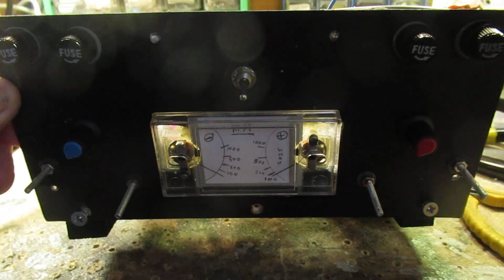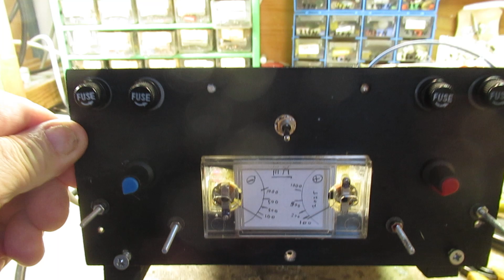Shortcut protection for series regulator power supplies (e.g with 3055 or 2955) via automotive lamps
Please read the description first, for the best and most complete information. And the “broader” scope.

This is only a VLOG, where I show a simple way of shortcut protection with the help of automotive lamps. Often 55 Watt or 21 Watt lamps are usable. You can solder them into the circuit after the bridge rectifier, via which the (+) or (-) is added to the two Transisor Darlington that does the Voltage/Current regulation work.

By adding a (+) or (-) variable voltage to the base of Transistor 1 in the Darlington, that is the “driver” transistor. The end-transistor of such a Darlington (say a 3055 NPN or a 2955 PNP) does the job: driving current and voltage out. Perhaps more about this in the future (a definitive schematic).

The thumbnail shows a double power supply of 2 x 24 Volt (2 x 16 Watt), with both output sockets shortcut to ground. Both lamps (42 Watt each, for each channel, + and -) light up in that case. This situation can extend surely for (say) 10 minutes, perhaps even longer. Only serious problem is that the transformers get too hot. But with some foresight (testing its max. current and voltage out, given a moderate temperature, at first, before you start to build the power supply) this problem is solved at first hand.

Good properties of this down to earth solution: when the filament is cold, the resistance is low (means: the protection against over-current is low, as long as everything at the output of the power supply is normal, thus normal currents, thus where the transformer is made for).

But when the lamp burns (shortcut at the output of the power supply = filament hot) the resistance is high or higher (thus the over-current protection is high).

Approach/setup: your AC transformer is key for how to make it. Its current and voltage and Wattage (Wattage = Volt x Ampère) set the parameters for chosing the right automotive lamp(s) as “series resistors that start to kick in at overload”.

Best idea: at first, test, with some automotive lamps (incandescent lamps, of course!, no LED lamps) the max. current at a given voltage. So that you have an idea about the max. current that your stabilized Voltage supply can/must give out. You can also chose, on the basis of that, your end transistors in your power supply: Wattage and max Voltage and current out, max. base current, etc. use Ohms Law), via the datasheets.

Interested in certain electronic circuits?

Type on my Channel trailer the keywords related to the electronic circuits that you like or need (e.g. radio/audio/amplifiers/test/filter/) in the “looking glass” = search function” and give “enter”.

Via that you can find specific video’s (under the say 1600 published). When you search, search always “NEWEST FIRST” to get the right overview. You can also search via the “looking glass” on my Channel trailer via keywords like ”audio”, “radio”, “amplifier”, “filter”, “Shortwave”, “transistor”, “FET”, “oscillator”, “generator”, “switch”, “schmitt trigger” etc; so the electronic subject you are interested in.

My books about electronics & analog radio technology are available via the website of "LULU”, search for author “Ko Tilman” there.

Advertisements showed when you look at my video’s in general don't have to do with the content of my YT videos. Anyway...

Especially: do not fall into the trap of "home batteries" advertisements, telling off-grid stories, especially when you live on earth on latitudes like me (the (Netherlands).

Or when/where the climate and amount of sunshine (= energy that you can harvest during a year) differs a lot and/or when you live in a situation where electric energy is cheap (in relative terms: Eastern Europe and Russia). Calculate it all first, before thinking about “home batteries”.

My opinion: after say 10 years you must invest again, thousands of Euros/Dollars.

IMPORTANT:
Our governments in the EU are responsible for delevering us cheap energy.

But in Europe they fail to do that, because they want a war with Russia. So we, the Europeans, are paying now enormous costs for our energy. The reason why many EU industries flee to states where energy is cheap now.

It means growing poverty in Europe. Many children, at the moment, in the Netherlands, already suffer from poverty!  It regards 100 thousands of them. This due to EU decisions to continuing the war (they don't want to loose) and the milliards pumped into Oekraine by the EU and the Dutch government, since 2022 and earlier.

This story is not in the mainstrea media! As long as the war goes on 100 thousands of Dutch children live in poverty, because of the EU decisions to go on with this war till Russia is "defeated". That will never happen, by the way. Same happens in the UK: growing poverty for the same reason. 25 May 2025.